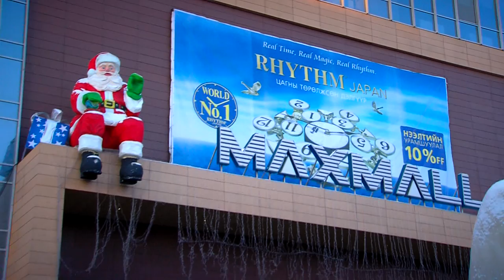Maxgroup Helen Harper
Helen Harper Photo zurgiin uraldaan 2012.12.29 Maxmall-d